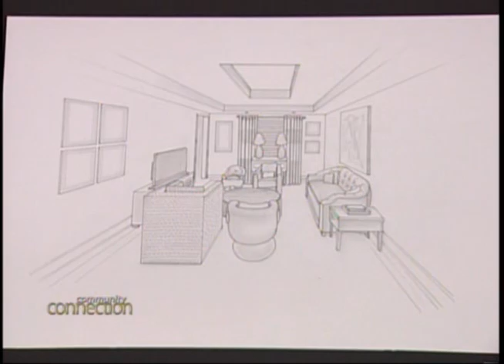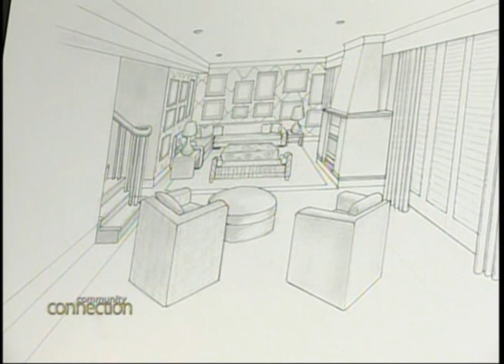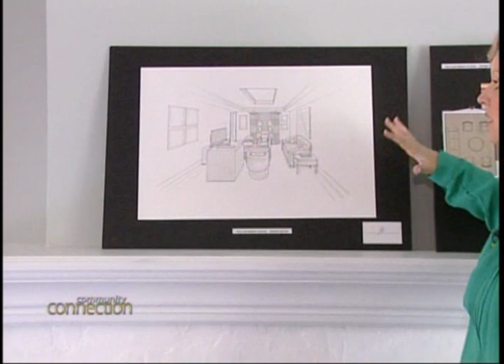Yellow Brick House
Yellow Brick House is committed to rebuilding the lives of abused women and children in York Region.

As some of you might already be aware, the Jennifer Brouwer Design Team has been working behind the scenes with the board of directors at Yellow Brick House Markham (for abused women and children).

We are helping give back by offering our design services and fundraising efforts to the Shelter .Our hopes that with the power of design psychology we can uplift their spirits and offer them a safe -- and of course lovely home even if only temporary.